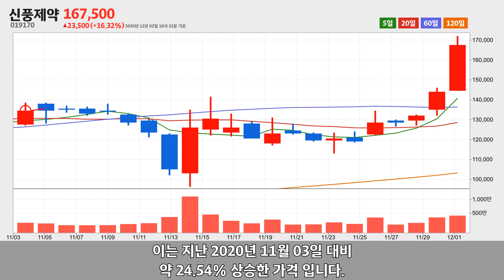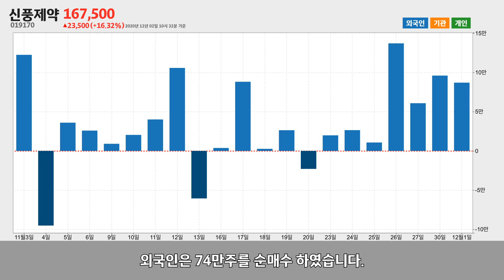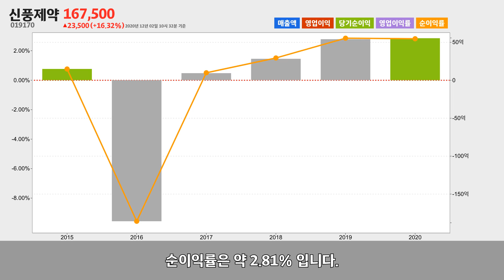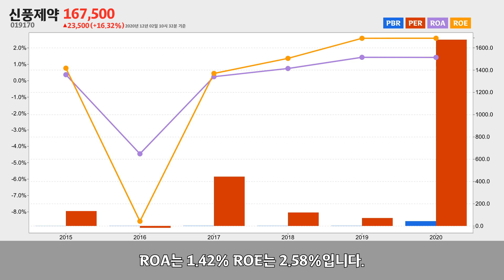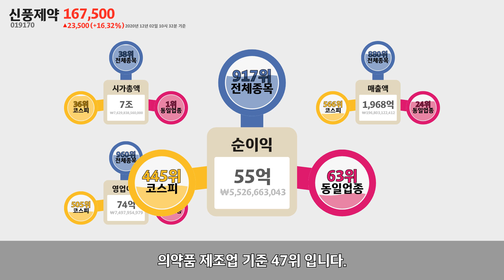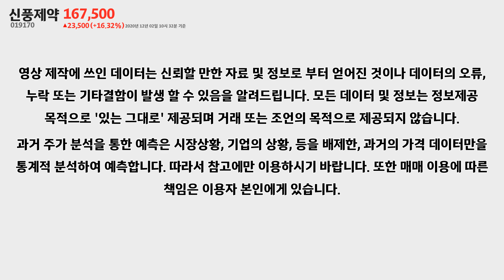신풍제약 주가 분석(019170) 2020년 12월 02일기준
신풍제약은 경기도 안산시 단원구에 위치한 의약품 제조업체 입니다.
신풍제약은 2020년 12월 02일 오전 10시 32분 현재 전일대비 약 16.32% 상승한 167,500원에 거래되고 있습니다.